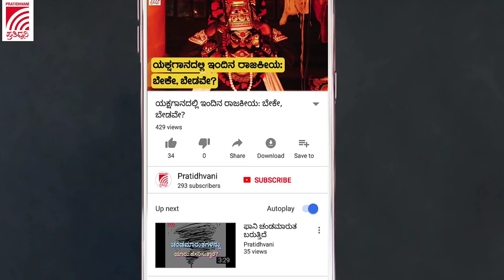Vaccination ನ ಎಲ್ಲಾ ಜವಾಬ್ದಾರಿಯನ್ನು ಕೇಂದ್ರ ಸರ್ಕಾರ ತೆಗೆದುಕೊಳ್ಳಬೇಕು- DK Shivakumar